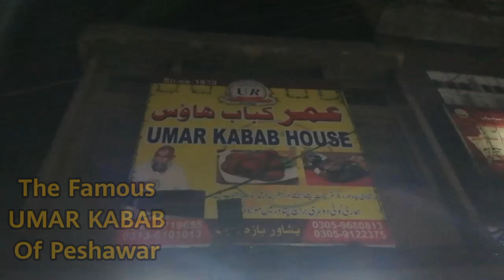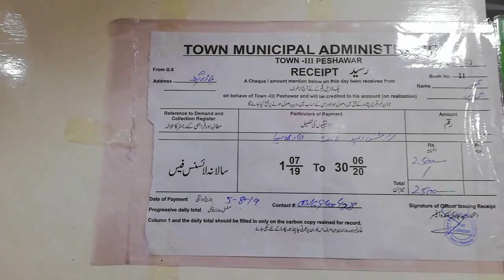Umar Kabab | BaraGate | Peshawar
The most famous Chapli Kabab of Peshawar.